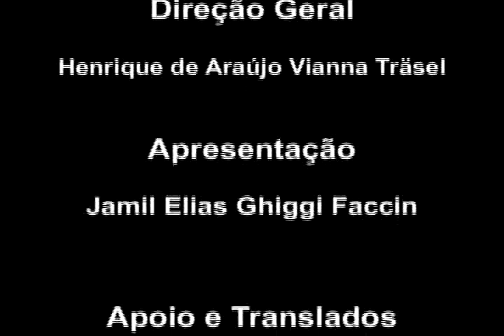De varde nooooo... FOLCLORE! [nos bairros]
Bizarro!!!